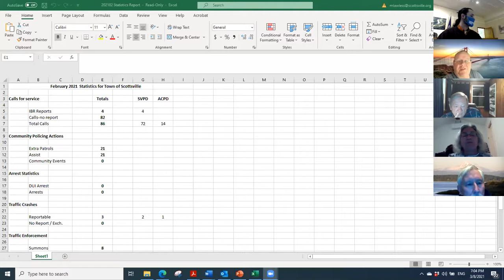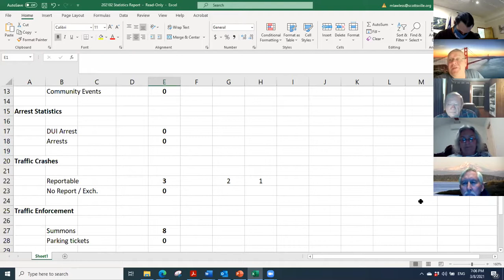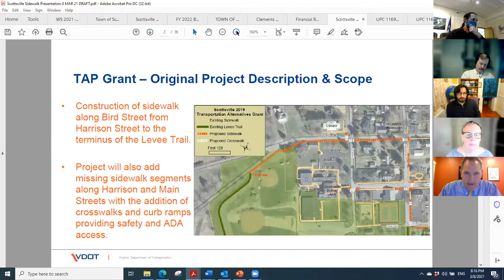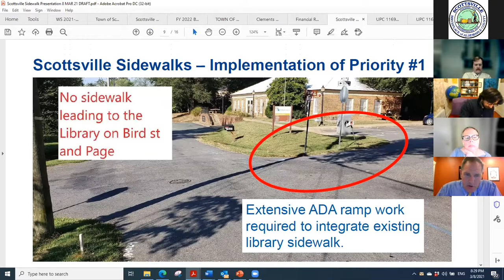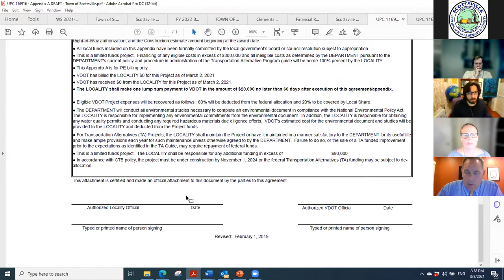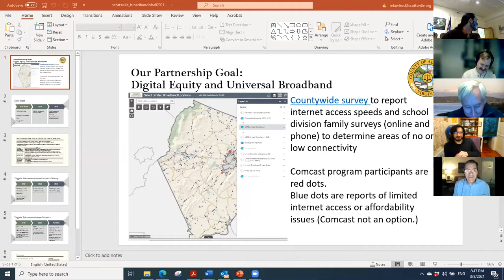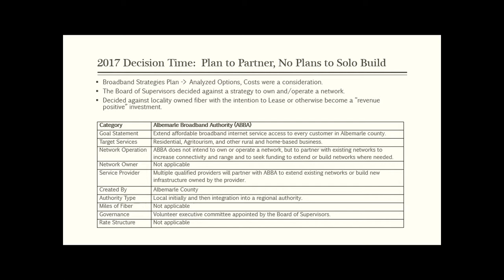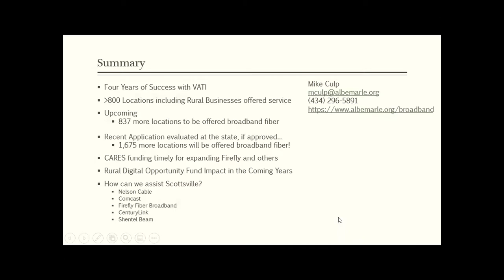Scottsville Town Council work session March 8, 2021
This video shows the regular monthly work session of Scottsville Town Council from March 8, 2021. The meeting was held in hybrid format pursuant to the Town's continuity of government ordinance. The official minutes and other meeting details are